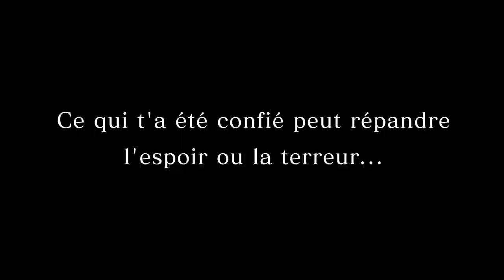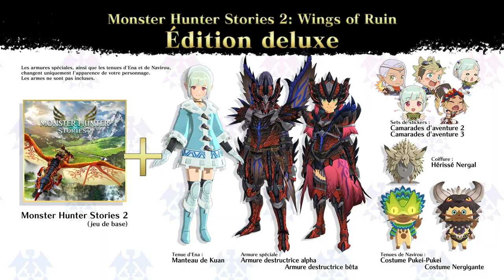Monster Hunter Stories 2: Wings of Ruin - Trailer de lancement - PS4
Ce qui vous a été confié peut engendrer l'espoir ou semer la terreur...

Embarquez dans une aventure épique en tant que le petit-enfant du grand Rider, Red ! Avec Ena, une Wyvérienne, vous devrez protéger un œuf mystérieux qui pourrait changer le destin du monde. Envolez-vous avec Monster Hunter Stories 2: Wings of Ruins, disponible maintenant sur PS4.